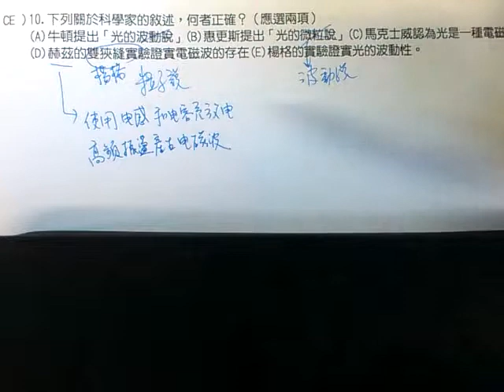施展物理H1116410